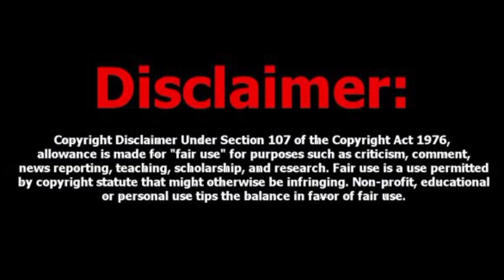Kamaal Hai Remix || Badshah || Swaccho Lens